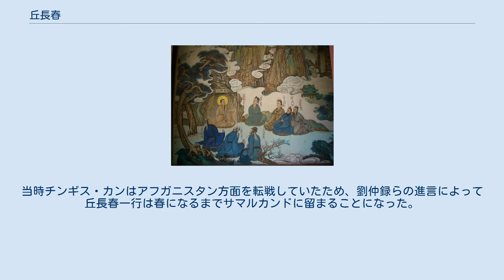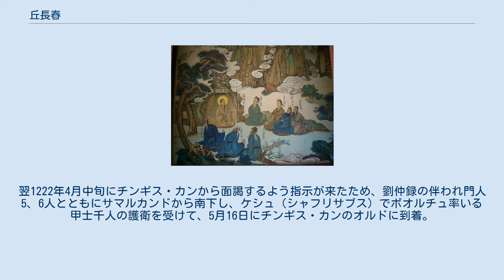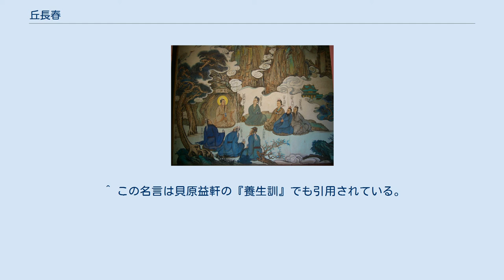丘長春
王重陽と北七真 丘 長春（きゅう ちょうしゅん、繁体字: 丘 長春; 簡体字: 丘 长春; 拼音: Qiū chángchūn; ウェード式: Ch'iu Ch'ang-ch'un、1148年2月10日（皇統8年1月19日） - 1227年8月22日（太祖22年7月9日））は、道教の一派、全真教の金末から元初の道士。
 姓は丘、諱は処機（繁体字: 處機; 簡体字: 处机; 拼音: Chù Jī; ウェード式: Ch’u-chi）、字は通密。
道号は長春（拼音: Cháng Chūn）、全真教における尊称として「長春真人」と呼ばれる。
 登州棲霞県の出身で、全真教の開祖王重陽について学び、その高弟を指す「七真人」の中でも筆頭と目された。
全真教の歴史において、開祖王重陽の実質的な後継者として教派を隆盛に導いたのは、丘長春の功績である。
 また、1218年夏に勅使の劉仲録から西アジア遠征中のチンギス・カンの招請を受けるや、その高齢を省みることなく弟子たちを引きつれて遠く西域まで赴いた。
まず1221年4月に留守居役としてモンゴル本土のケルレン河畔に駐営していたテムゲ・オッチギンのオルドに至り、歓待されてオッチギンから牛馬百余頭と車十台を贈られてチンギス・カンの行宮がある西へ向けて出発した。
勅使の劉仲録に伴われモンゴル高原からアルタイ山脈に向かい、さらに8月半ばにウリヤスタイ西南の阿不罕山でチンカイの出迎えを受け、9月中旬には天山山脈麓のビシュバリクに至った。
9月末から10月初めにかけてアルマリクからタラス川に至り、12月3日にはサマルカンドに到着し、太師の耶律阿海らの歓待を受けた。
当時チンギス・カンはアフガニスタン方面を転戦していたため、劉仲録らの進言によって丘長春一行は春になるまでサマルカンドに留まることになった。
翌1222年4月中旬にチンギス・カンから面謁するよう指示が来たため、劉仲録の伴われ門人5、6人とともにサマルカンドから南下し、ケシュ（シャフリサブス）でボオルチュ率いる甲士千人の護衛を受けて、5月16日にチンギス・カンのオルドに到着。
翌日、1222年5月17日、現在のアフガニスタンのヒンドゥークシュ山脈の北部らしい喝剌播得（カラ・ホト）という場所でチンギス・カンに拝謁した。
そこで不老長生の秘訣を問うたチンギスに、「衛生の道はあるも、長生の薬はありません」と答え、全真教の教えを説いたことでも広く知られている。
 この時、チンギスが通訳を介して丘長春について、「人々が騰吃利蒙古孔（テングリ・モンゲクン）と呼んでいるが、自ずから呼ばれるのか人がそのように称するのか」と問われた時、「自称ではなく人がそう呼ぶのみです」と答えたという。
通訳が再び、昔はどのように呼ばれていたのかと問うと、王重陽のもとで学んだ4人のうち3人が他界して自分一人残っていること、人々が自分を先生と呼んでいることを答えた。
そこでチンギスがチンカイに「真人を何と呼ぶべきだろうか」と問うと、チンカイは「人々は師を尊んで、父師・真人・神仙などと呼んでおります」と答えると、チンギス・カンは「今後は神仙と呼ぶのがよかろう」と言ったと『長春真人西遊記』では伝えている。
 また、太師の耶律阿海・耶律楚材らの功績を褒め称えた。
 チンギス・カンはこの労に報いて長春にモンゴル帝国の占領地における全真教保護の特許を与えた。
丘長春の弟子であった李志常（1193年 - 1256年）撰『長春真人西遊記』、『玄風慶会録』は、その西域遊方の時の記録であり、一行が旅程で通過した当時のモンゴル高原および中央アジアに関する非常に貴重な情報となっている。
なお、著書のタイトルのおかげで、孫悟空の「西遊記」の作者と広く誤解されていた。
 長春は西域から帰国後、燕京（北京）にある長春宮（天長観）に住して広く大衆の信仰を集め、その地で没した。
 『長春真人西遊記』によると、チンギス・ハーンから「遠路はるばる来られたからには、朕に役立つ長生の薬を、何かお持ちになられたのであろうか」と下問された丘長春は、 と喝破した。
 不老不死の薬など迷信に過ぎない、養生の道こそが大切である、という意味である。
 ^ 中国では、その姓を「丘」ではなく「邱」姓として使用している文献が多い。
それは、清朝が儒教の祖・孔子に対して帝号を追贈した際に、避諱のための文字として、孔子の諱の「丘」を...